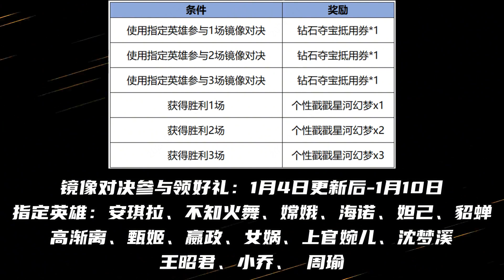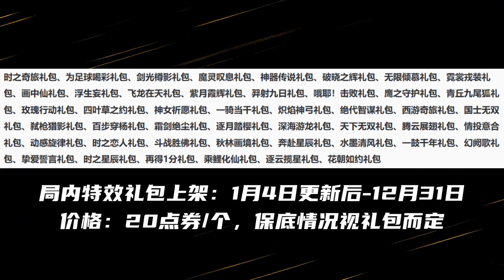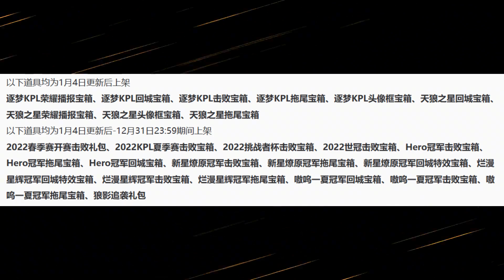瑶云中君时之祈愿和星传说返场！史诗皮肤免费送！纤云弄巧返场！